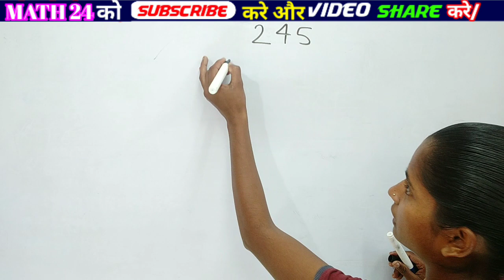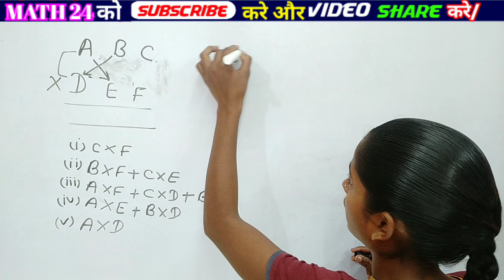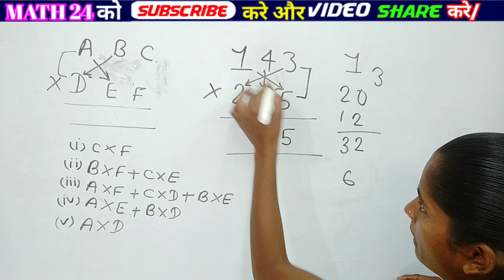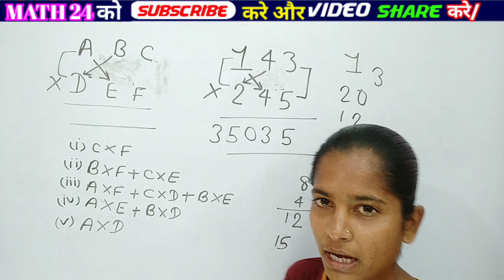तीन अंक का गुणा कैसे करे?3 Dijit number multiply short Track || math24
guna karne ka sabse aasan sa trick?
guna kaise karte hai?
math tricks.
math24
math 24 math YouTube channel